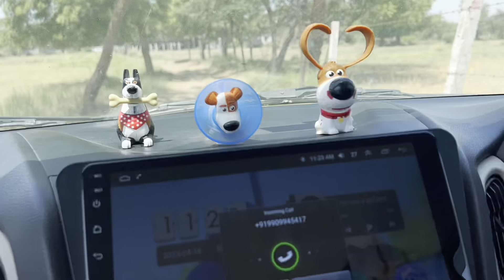KITNE SAARE DOGS 🐩 AND HORSES 🐎 HAY MAAM K PAAS 😱😱